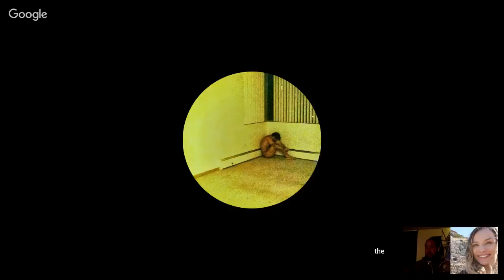FigureItOut Together & Subtle Infinity Interview | Consciousness | Flat Earth | NWO | Movements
Your support is greatly appreciated.
Peace & Blessings

Mahalo